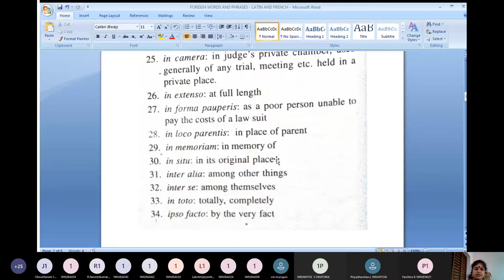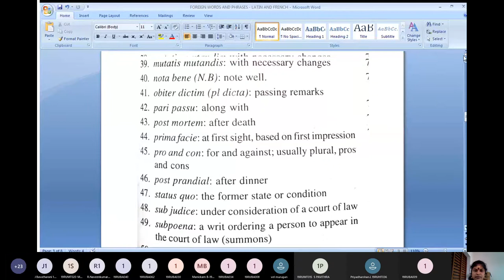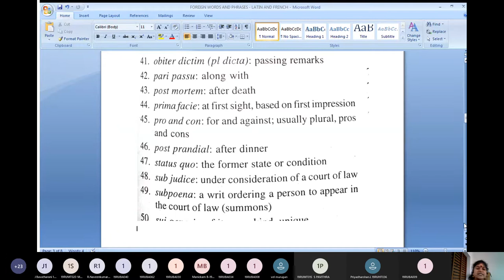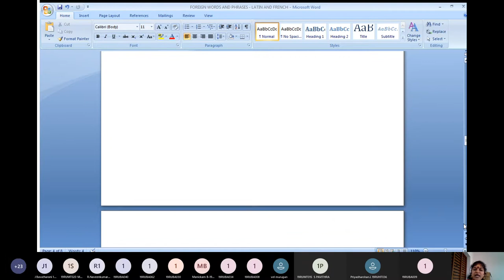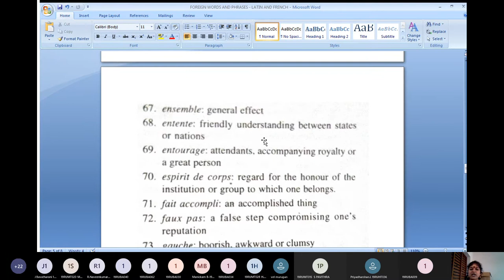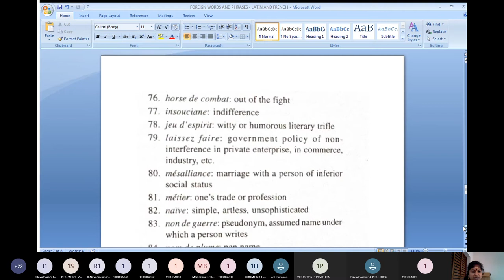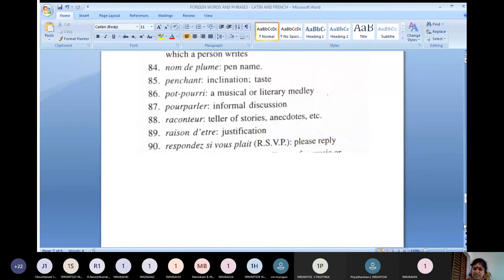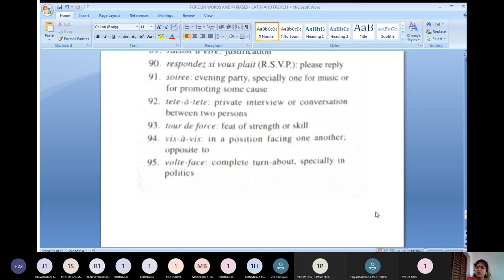Foreign Words and Phrases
Foreign Words and Phrases from Latin and French terms